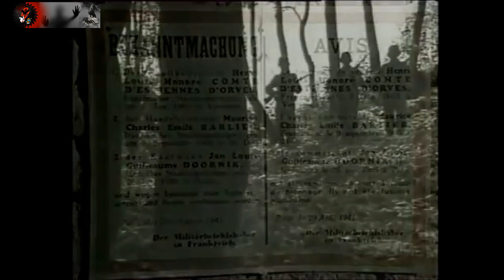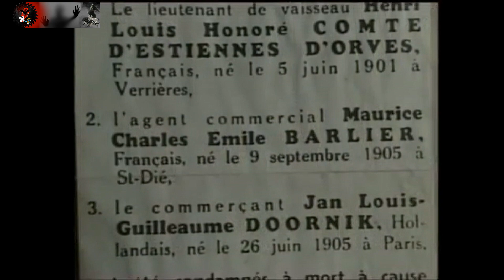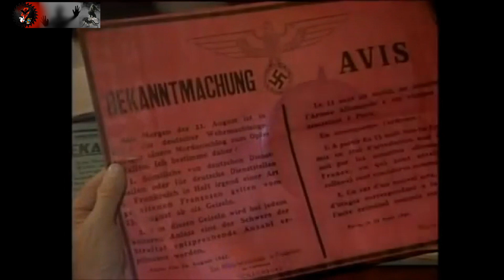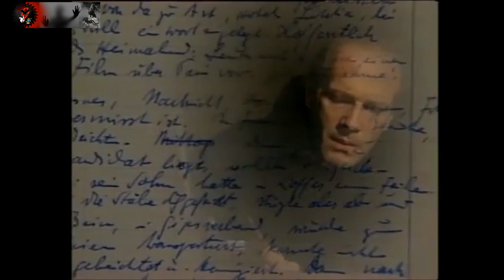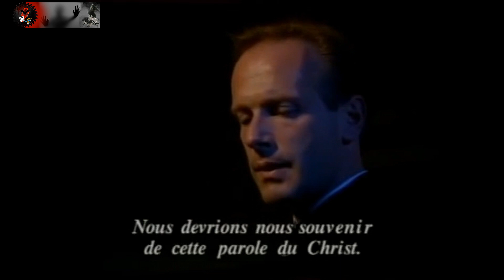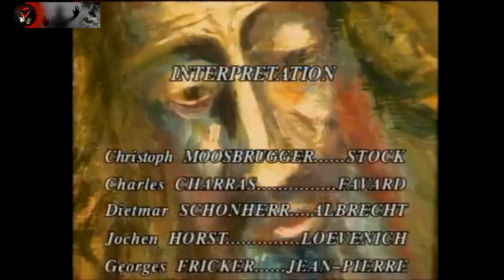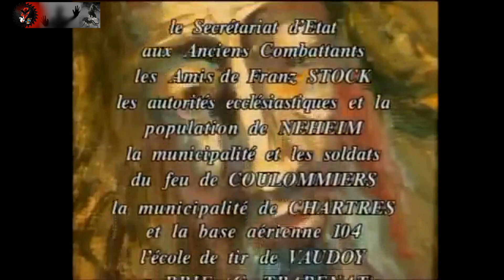L'Abbé Stock, le Passeur d'âmes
Voici un film documentaire par FR3 de Franz Stock, Tertiaire Franciscain qui a vécu et idéalisé la spiritualité de Saint François. vécu sa vie pendant la guerre des histoires difficiles tout en pratiquant sa croyance.